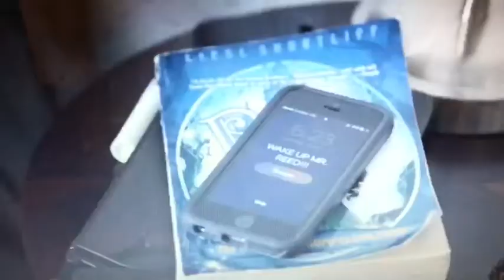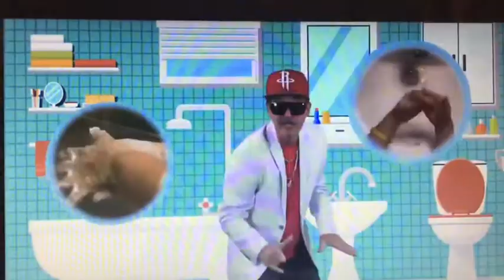Music Class May 20 2020 1,2,3 and 4 Grades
Final music class with Body Beat and Percussion Videos